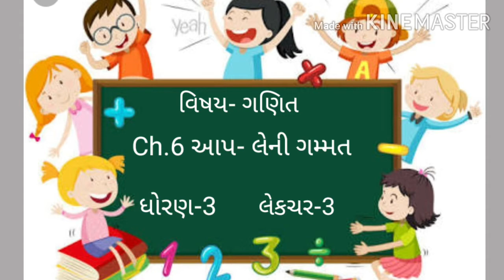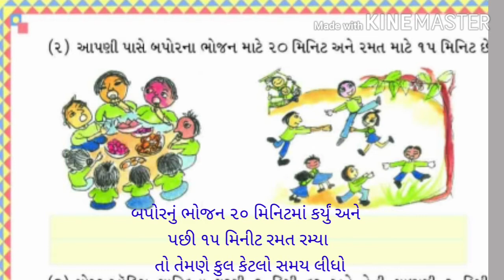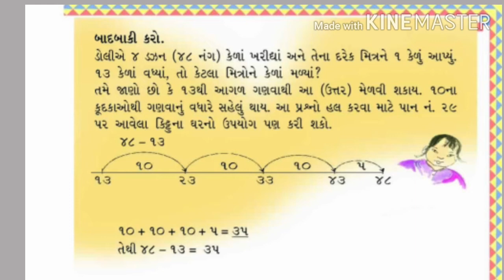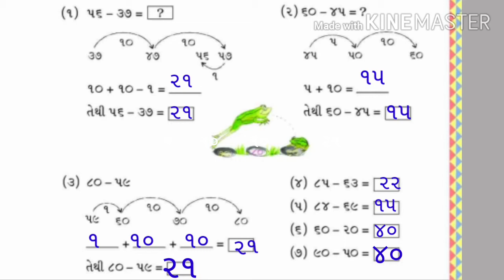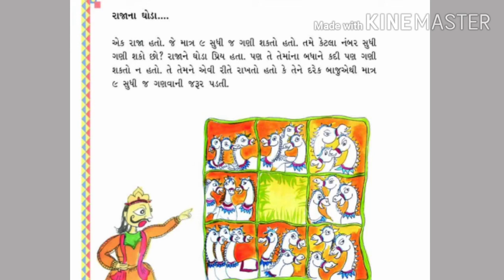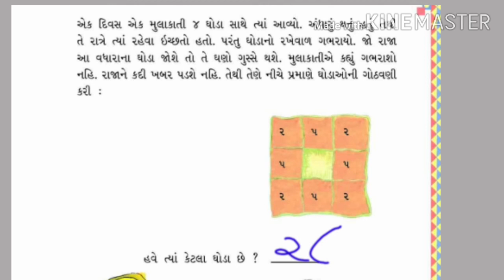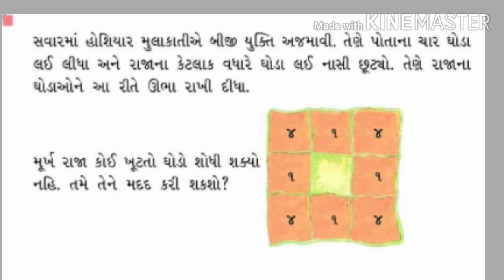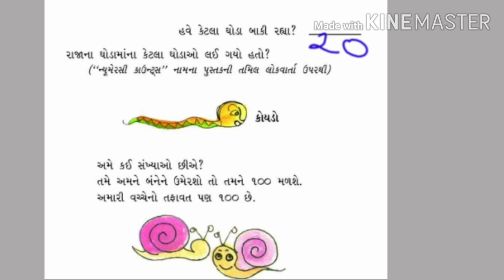ધોરણ-3 વિષય- ગણિત Ch.6 આપ- લેની ગમ્મત લેકચર-3